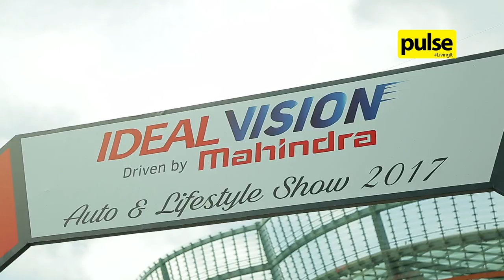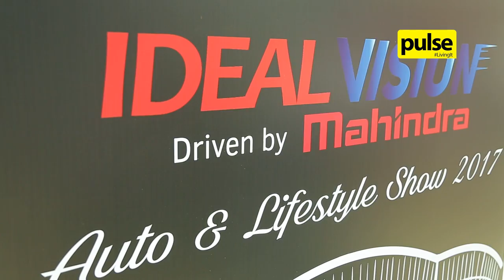Ideal Vision Auto & Lifestyle Show 2017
The Ideal Vision Auto & Lifestyle Show 2017 powered by Mahindra was an exquisite motor show displaying the company's global range from 2 wheelers to tractors. Take a look!